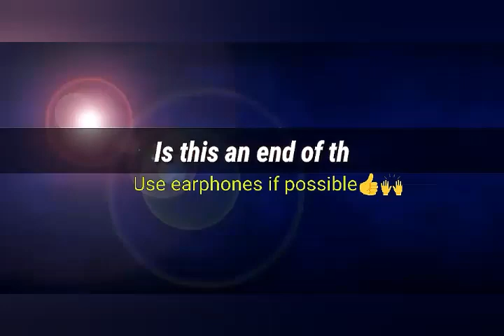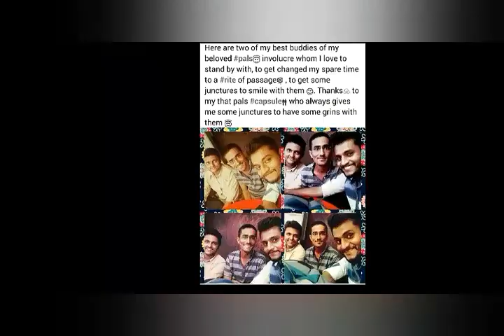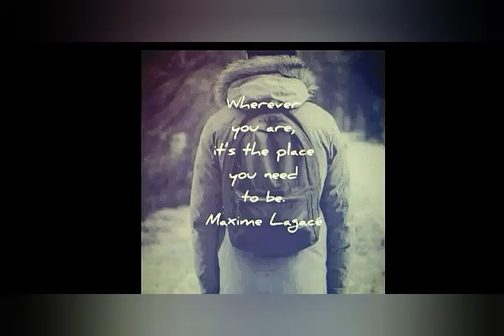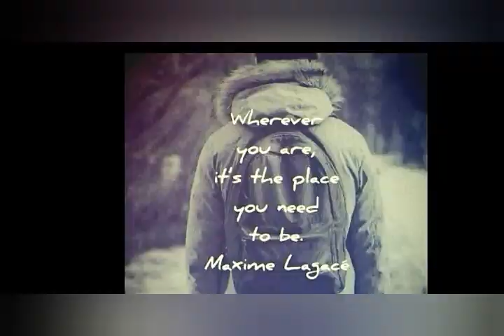क्या यही तक यात्रा-साथ था बस?| Is this an end of the journey?| 3yrs in CLC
Today I've brought you this video which is related to past 3 years of my journey in CAMPUS_LAW_CENTRE wherein I've gotten few pictures viz moments which i'd have in CLC. 💐
Herein I've put forth my thoughts viz few words, about this journey in this video which I hope you'd like to listen and see the video's content.

Thanks to all who became a crucial part in this journey😇

Keep on walking ahead and adding your distinct moment held memories in your journey since you have your journey until you are ready to keep on going ahead.

Thanks for visiting here my friends.💐